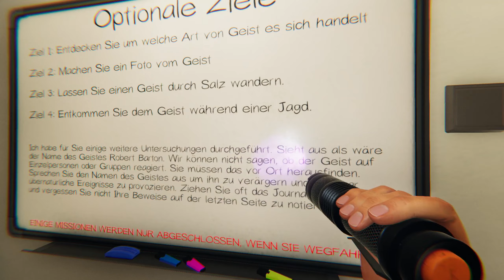Phasmophobia - Ob der Plan gelingen wird ?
Heute mal in etwas Überlänge eine weitere Folge von Phasmophobia zusammen mit dem Darykon :)
Viel Spaß beim zuschauen & ich hoffe ihr hattet ein schönes Wochenende =)